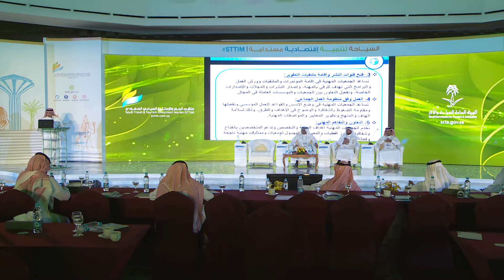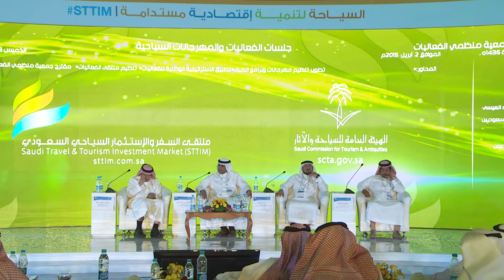مقترح جمعية منظمي الفعاليات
البرنامج العلمي وجلسات العمل ضمن فعاليات ملتقى السفر والاستثمار السياحي السعودي 2015